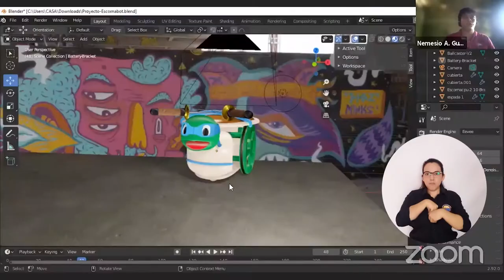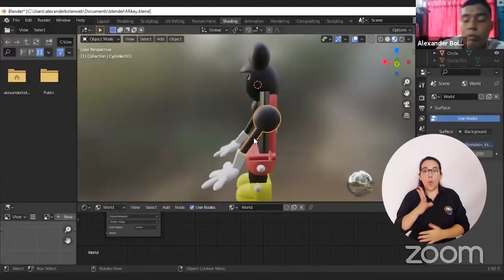UNIMAGDALENA clausuró la primera cohorte del Diplomado en Diseño y Programación de Robots Educativos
En una actividad virtual, la Universidad del Magdalena llevó a cabo la clausura del Diplomado en Diseño y Programación de Robots Educativos, liderada por la Facultad de Ciencias de la Educación y la Dirección de Educación Continuada. El evento consistió en la socialización de los productos tecnológicos desarrollados por estudiantes de los programas de Licenciatura en Informática y Licenciatura en Educación Infantil, luego de 140 horas de capacitación.